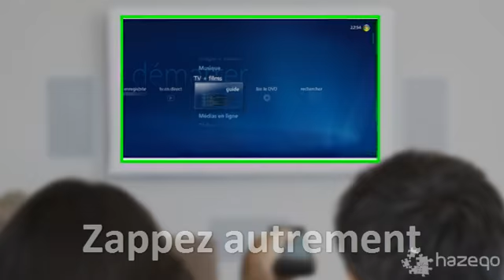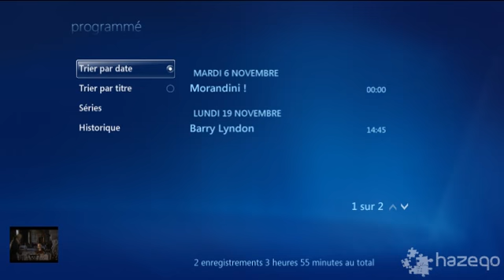Démonstration Media Center - Guide TV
Démonstration des fonctions du guide TV TNT ou satellite de Vista Media Center.